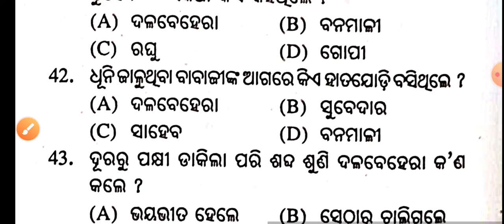ଦଳ ବେହେରା//9th class mil important MCQ questions and answers for SA-1 exam 2022 in odia medium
ଦଳ ବେହେରା//9th class mil important MCQ questions and answers for SA-1 exam 2022 in odia medium by badalsir @no doubt